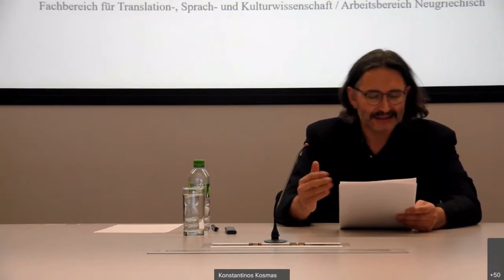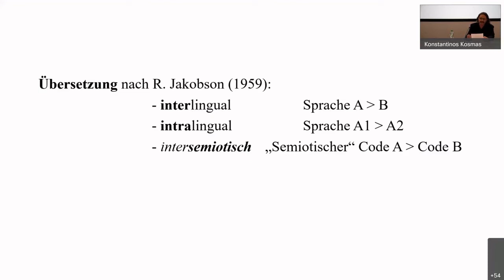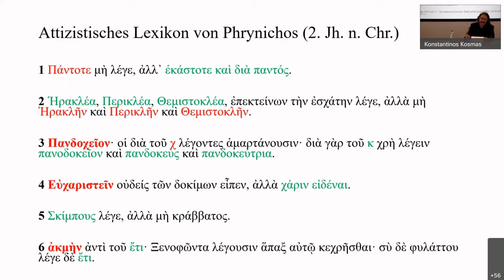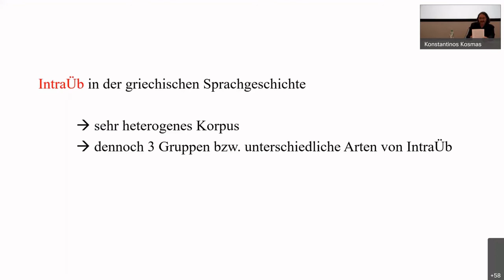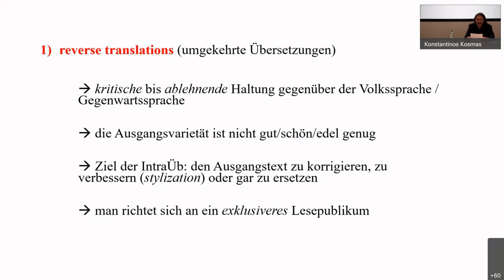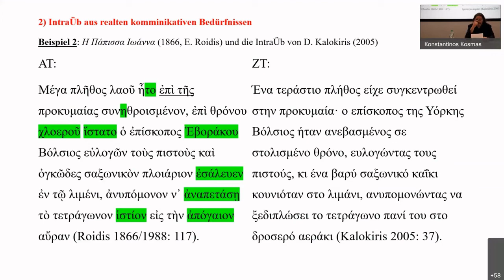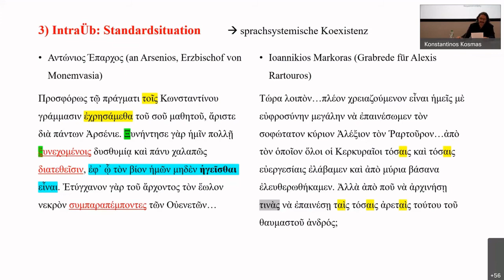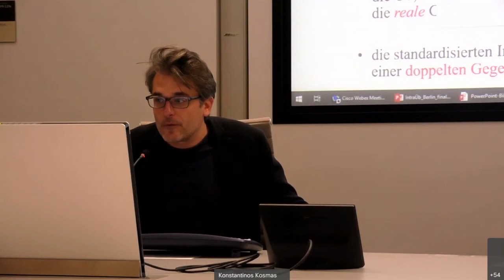Christos Karvounis: "Griechische Sprachgeschichte, intralinguale Übersetzung und Sprachideologie"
Vortrag von PD Dr. phil. habil. Christos Karvounis im Rahmen der Veranstaltung "Griechische Sprachgeschichte, intralinguale Übersetzung und Sprachideologie" (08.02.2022), einer gemeinsamen Veranstaltung der Botschaft von Griechenland in Berlin und des Centrum Modernes Griechenland/Freie Universität Berlin anlässlich des Internationalen Tages der Griechischen Sprache.

Die schriftsprachliche Kontinuität des Griechischen bietet ein exzellentes Forschungsfeld, um nicht nur den Sprachwandel, sondern auch das Sprachverhalten der griechischen Sprachgemeinschaft verfolgen zu können. Beides scheint mit dem Prozess der sog. intralingualen Übersetzung eng verbunden zu sein, ein Prozess, der von den metabolai der Spätantike, über die byzantinischen Metaphrasen bis hin zur Katharevousa-Literatur und dem Übersetzungspaar Altgriechisch-Neugriechisch reicht. Ausgehend von den Definitionsschwierigkeiten, welche die Termini „intralingual“, „Sprache“ und „Übersetzung“ bereiten, ist auf die besonderen und unterschiedlichen Arten der intralingualen Übersetzung im Griechischen und ihre Entstehungskontexte zu achten. Sowohl das Bedürfnis nach intralingualer Übersetzung als auch deren Missbilligung geben uns wertvolle Informationen über den Umgang der griechischen Sprachgemeinschaft mit ihrer sprachlich-kulturellen Vergangenheit.